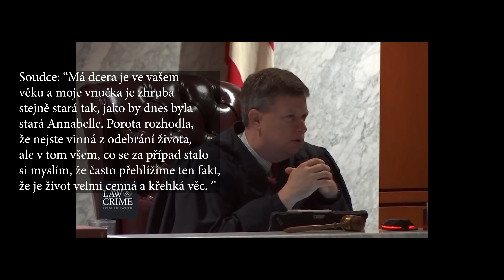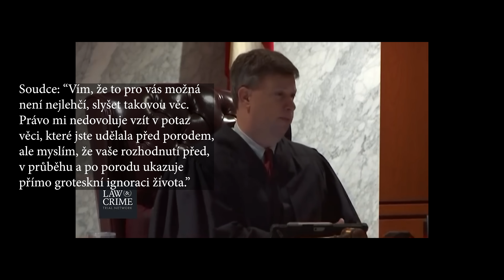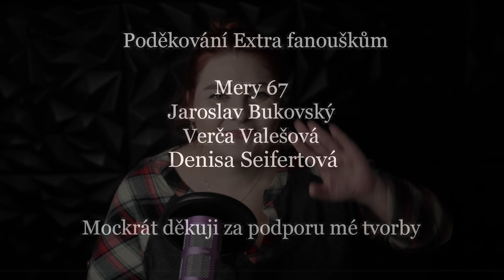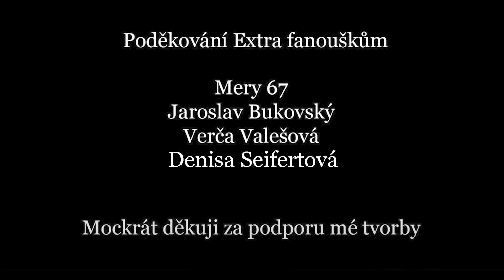NIKOMU O SVÉM TAJEMSTVÍ NIKDY NEŘEKLA!